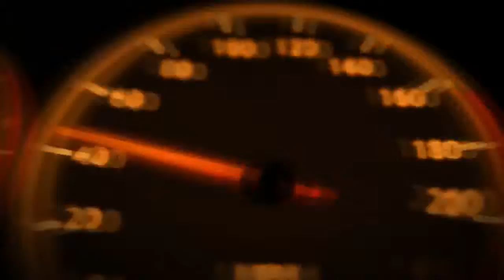Hot News 2019 Volkswagen Arteon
2019 Volkswagen Arteon - As American buyers continue to snap up a veritable deluge of new crossovers, it seems that a car company would have to be either clueless or desperate to introduce an all-new sedan, especially into a niche like the one that the Volkswagen Arteon will occupy.

Alas, VW’s U.S. operation is struggling to sell a dated lineup while trying to make everyone forget Dieselgate. The stylish Arteon will do little to address these problems that’s the job of the Atlas and the Tiguan, VW’s dynamic duo of new crossovers but at least when the Arteon replaces the CC a year from now, it will give VW customers something to gawk at in the showroom while they wait on the F&I guy.

The Arteon’s best face is quite literally that: a coupelike mug that looks as if it could grace a new Scirocco rather than a largish sedan to sit above the Passat in VW’s lineup. The Arteon’s hood is ridiculously low for such a car, rising to just below the waist for its projected average buyer, a 53-year-old college-educated man, according to VW. And it’s actually a clamshell hood, stretching as it does from one side of the 73.7-inch-wide car to the other. The rest of the Arteon’s four-door “coupe” styling eschews the sleek look of the old CC for a tough, fastback design with fat haunches and a quasi Kamm-tail hatchback.

When Volkswagen launched the Passat CC back in 2008, pseudo coupes were on the bleeding edge of automotive fashion, and VW seemed to have its finger on the pulse of public desire. Sales in the U.S. were brisk, rising to nearly 30,000 units annually by 2011, but after a mid-cycle refresh for 2013, sales fell off a cliff, dropping to just over 3000 in 2016. To make matters worse, German VW officials told us that they felt the CC did not achieve enough conquest sales, at least not as much as it cannibalized Passat buyers.

So the Arteon takes a dramatic step beyond both the CC and the Passat, not only in styling but in size. The wheelbase is stretched to 111.7 inches, more than an inch longer than the Passat’s and five inches longer than the CC’s. This allows for a rear seat that’s exceptionally roomy, so long as you have no plans to use the middle spot. Leg- and elbowroom are plentiful, and tall passengers should be able to ride in the back without bumping against the headliner.

Interior accoutrements are similar to those in the new Atlas, with high-quality materials and a functional, if conservative, design that looks nice while stopping short of treading into Audi’s luxury territory. The luggage compartment sinks deep under the hatch and is roomy enough to accommodate a full-size set of golf clubs diagonally, while a low lift-over height reinforces a practical benefit of the inherently lower center of gravity of a car versus a crossover.